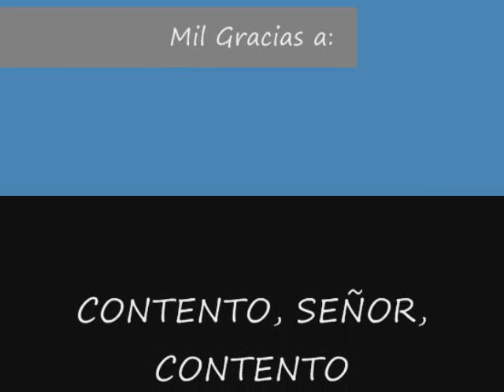1er Retiro Senderos de Esperanza.wmv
Ministerio Senderos de Esperanza , Centro de Enriquecimiento Familiar, Arquidiocesis de Miami.